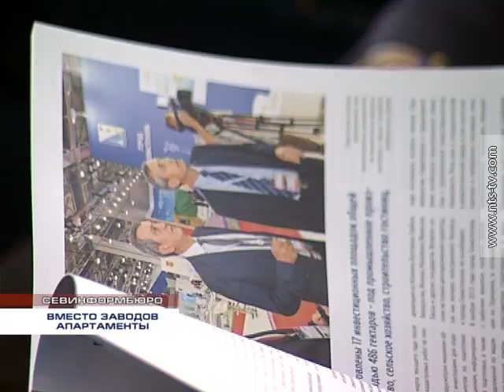25.03.2016 Вместо заводов апартаменты. Разработчики Генплана Севастополя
24 марта на Градостроительном совете Правительства Севастополя презентовали новую концепцию пространственного развития города.